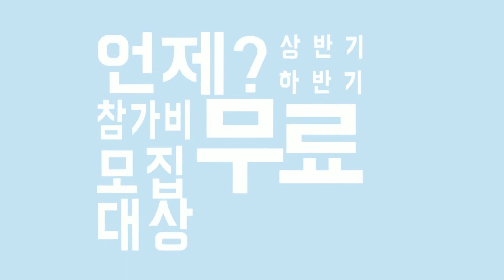After Effect | welcome to paragliding kinetic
paragliding free tutorial  kinetic
패러글라이딩 무료 강습 키네틱 영상